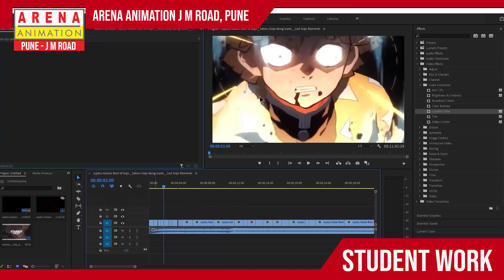Video Editing Speed Art by Arpita Gurav, student of Arena Animation JM Road.